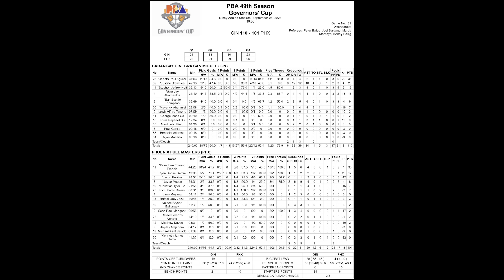Cone amazed at Japeth Aguilar's athleticism at age 37 | Ginebra vs Phoenix recap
Barangay Ginebra star big man Japeth Aguilar and coach Tim Cone talk about the team's 110-101 win over Phoenix in the 2024 PBA Governors' Cup on Friday, September 6, at the Ninoy Aquino Stadium

Photos courtesy of PBA Images

Bank on your favorite PBA, NBA, and other sports teams through 1XBET, a trusted European sports betting company in operation since 2007.